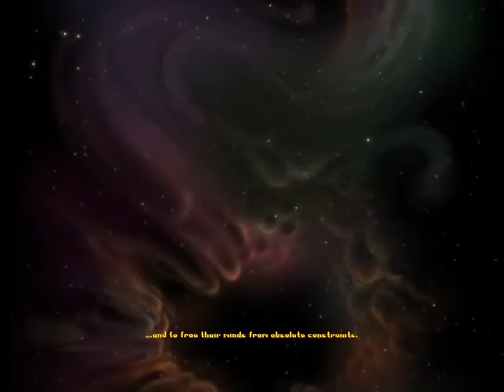Cortex Command Game Play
Gameplay footage of Cortex Command I recorded, set to Cheap Trick's I Must Be Dreaming.